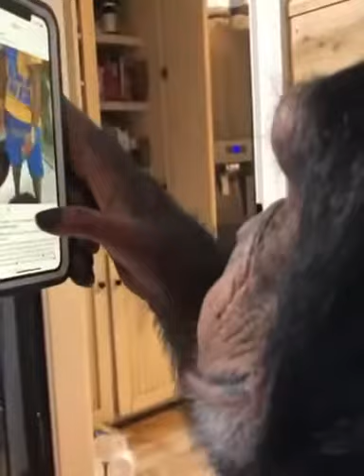A chimpanzee using mobile phone